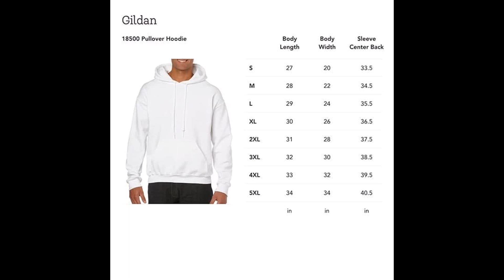Santa Says No Wife Happy Life Christmas Unisex Sweatshirt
Buy Funny Christmas Santa Claus Merry Shitmas Humor Quote Saying Sweatshirt: Shop top fashion brands Sweatshirts at Teeruto.com